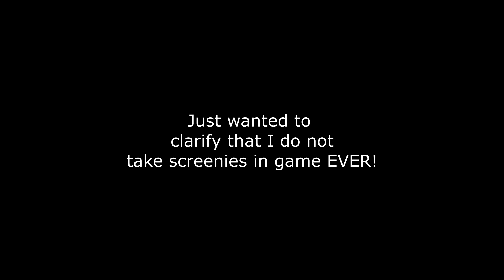RAGING at ranked skywars KEYBOARD AND MOUSE CAM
🎬 VIDEO INFO:
►Pack: breeze 32x icicly
►Server IP: mc.hypixel.net
►Thumbnail:

100+ LIKES?!